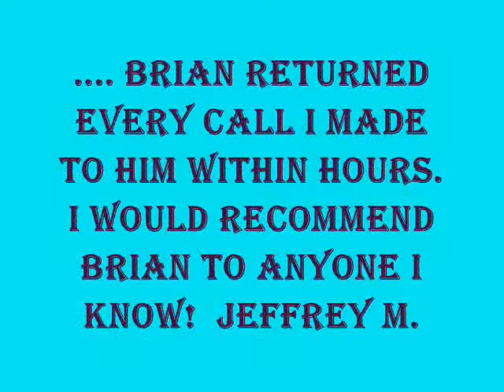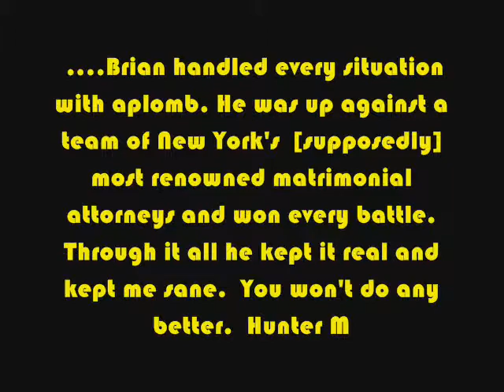Reviews for Brian D. Perskin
EXPERIENCED DIVORCE AND FAMILY LAW FIRM IN NEW YORK CITY

Brian D. Perskin & Associates P.C. is a New York City law firm that handles all types of divorce and family law issues, including contested divorce, complicated matrimonial and custody cases, prenuptial and separation agreements, uncontested divorce, spousal support, visitation and domestic violence. Our highly skilled legal team has over 40 years of collective experience serving clients throughout New York City as well as Brooklyn, Queens, Manhattan and Bronx.

Our legal team consists of talented, dedicated family and divorce attorneys. We advocate for both men and women, in equal number, and skillfully educate, negotiate, mediate, or litigate to protect the interests of our clients. At Brian D. Perskin & Associates P.C., we use ingenuity and creativity to best address our clients' needs and work rigorously to achieve their goals. Contact a New York divorce attorney from our firm to receive our comprehensive legal support.